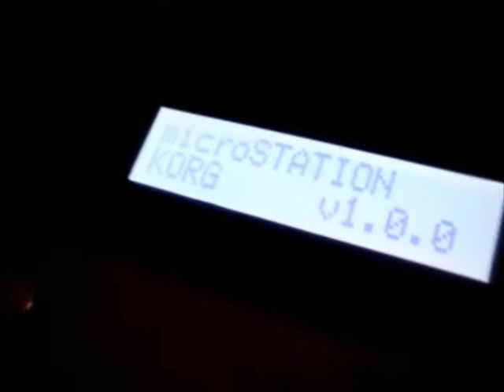KFox music video - Cauterize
One of several new tracks I have been working on - you can tell that Pendulum and Apollo 440 served as some inspiration here!

The video footage was all filmed by me. Some was in my bedroom (sorry!) while the rest was filmed in Los Angeles last month. Needless to say I think it is an improvement over my last music video, 'Snowdrop'.